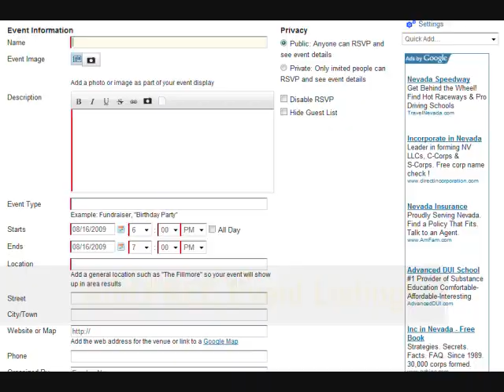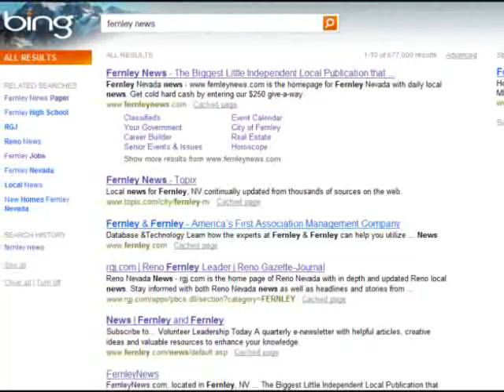ITS ALL ABOUT YOU @ MyFernleyNews.com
Community, blogs, pictures, video.

Send your new blogs and events with one click to Facebook & Twitter !!

Sign up for a free page today.